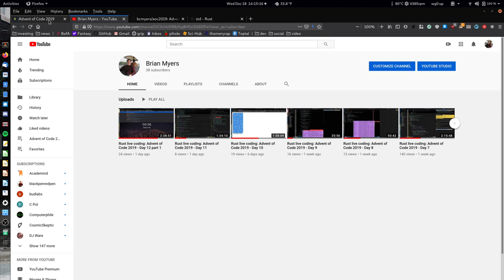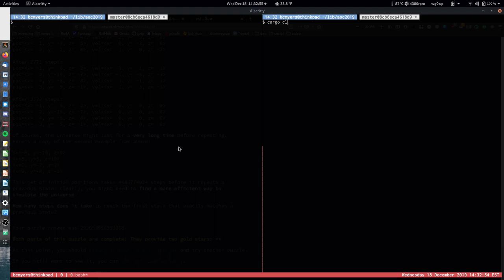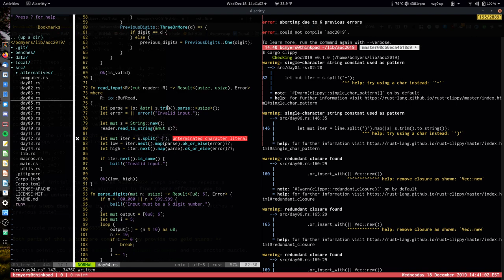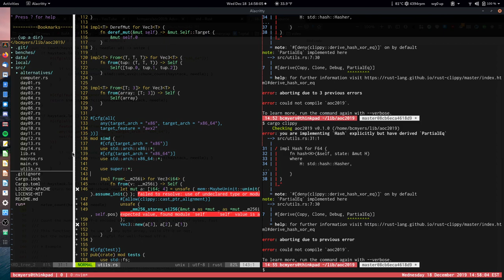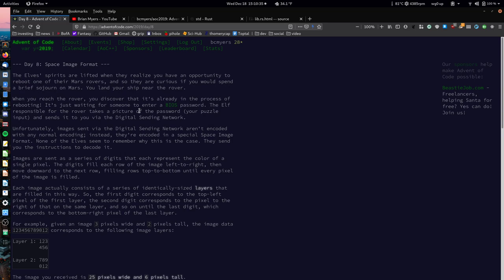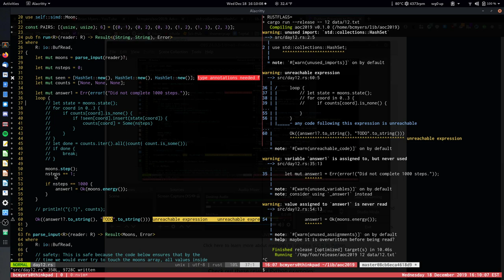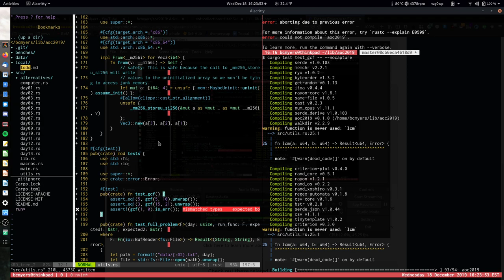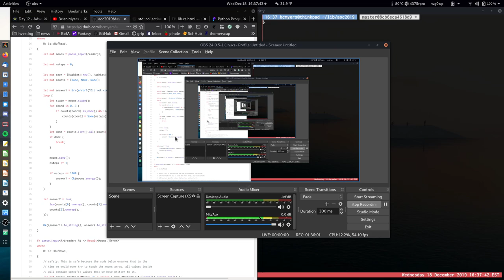Rust live coding: Advent of Code 2019 - Day 12 part 2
Day 12 complete. The code for this series is available